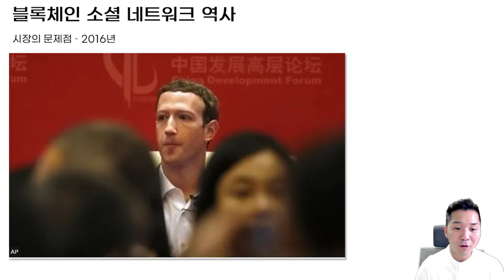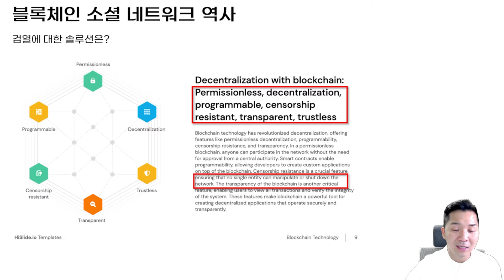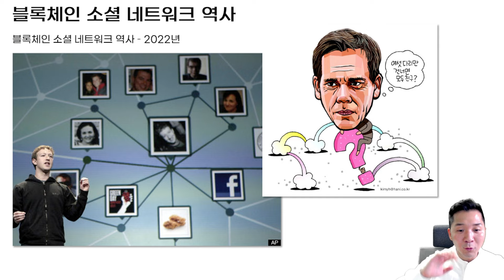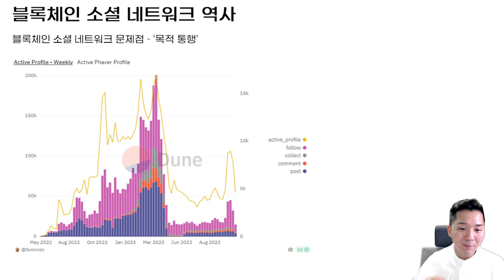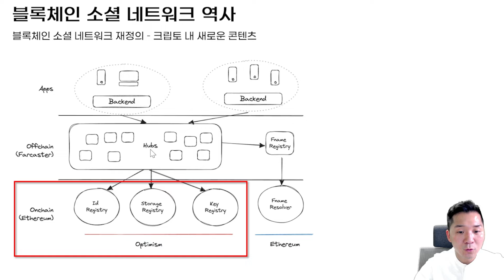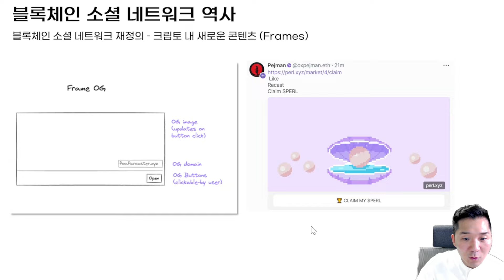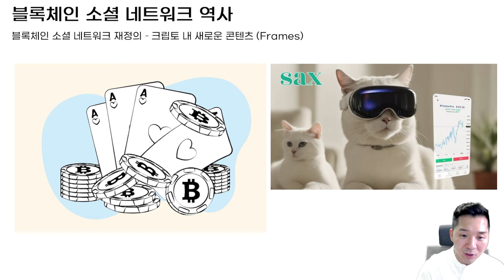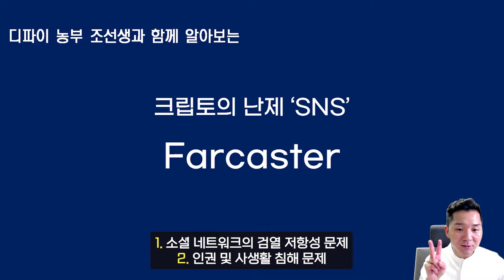기술을 알면 돈이 보인다. 미국 MZ세대가 주목한 SNS, farcaster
1. 디파이 농부 조선생 | 리서치
2. 디파이 농부 조선생 | 텔레그램